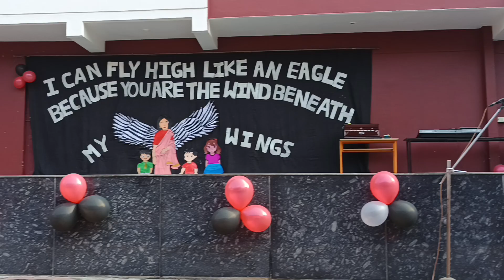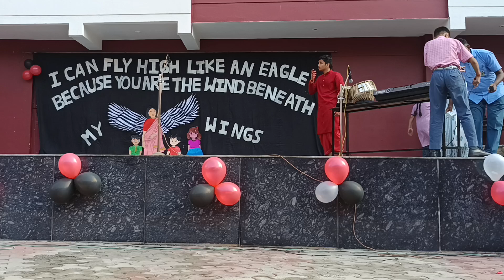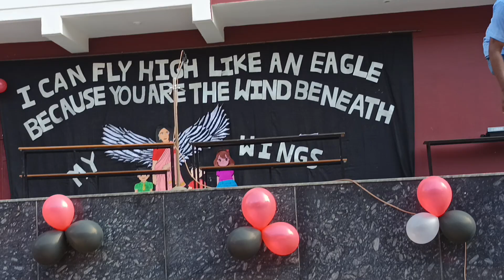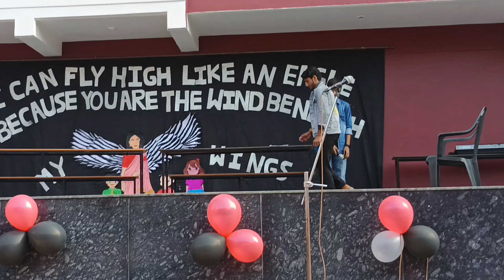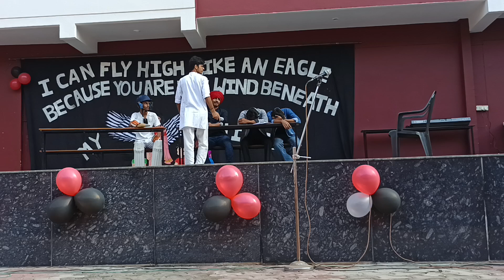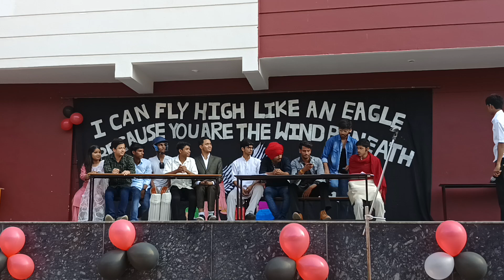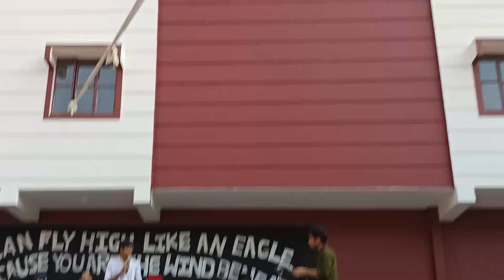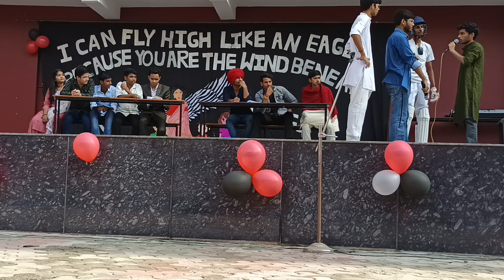funny skit on teachers day